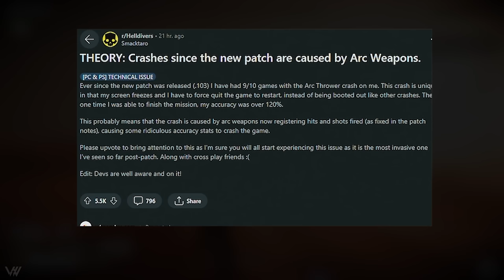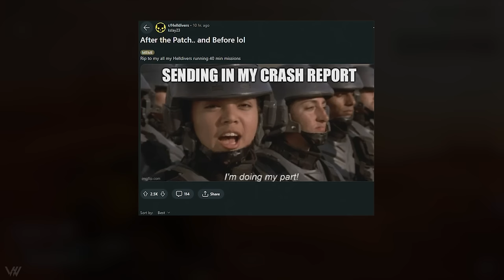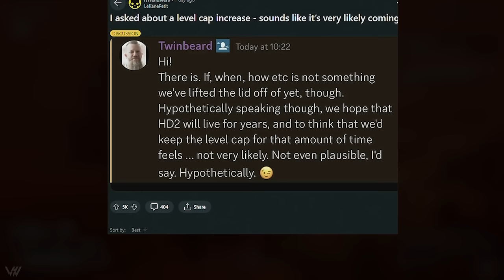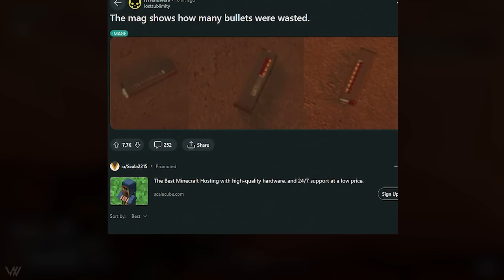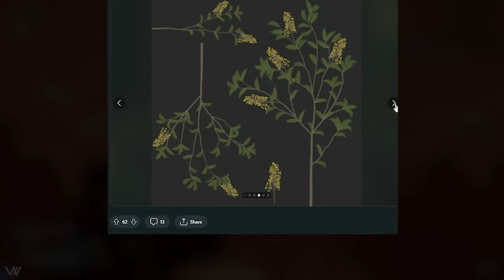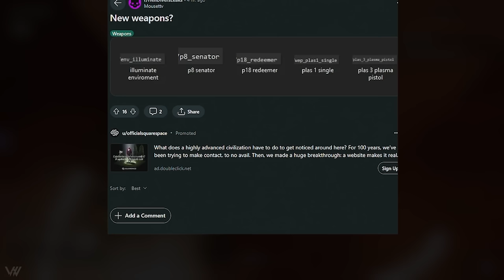Helldivers 2 NEW Level Cap Increase? New Info & More!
News About a potential level cap increase news & more in helldivers 2!

00:00 Intro
00:40 New Patch CRASHES Fixed?
01:35 Dope Armor Reskin Armor
02:15 Crashes not fun!
02:30 NEW Shriekers are EVERYWHERE
03:04 New Enemies Acknowledged by MOI!
03:50 Level Cap Increase!
04:50 What does the inside of a bug hole look like?
05:21 Stop wasting bullets!
05:46 New Playercard Icons!
06:04 Super Earth New Plants!
06:34 New Illuminate Model Textured!
06:49 Leaked Playercard Titles
06:59 New Weapon Leaks!
07:40 Win a Copy of the game!